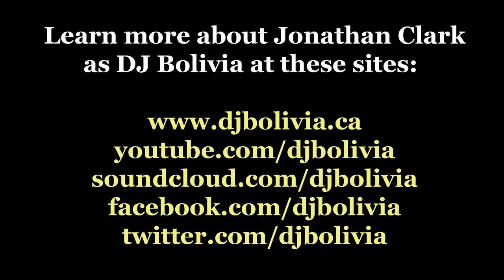Part 3 DJ'ing for Beginners with DJ Bolivia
This is the third part of a four-part series (which also has more than a dozen other videos to complement it) which is designed to give beginner DJ's an overview of the industry.  In this section, I talk about music programming, set flow, mixing styles, beat-mixing (bars and beats and phrasing), mixing in key, DJ software, Ableton Live, and much more.

Here's the link to the blog post which describes this particular video within the DJ'ing for Beginners series.  More importantly, for mobile users, it also includes links to all the other videos that I mentioned:

Here are links to all the other videos mentioned in this part...

If you'd like to just listen to or download the audio transcript of this video, as an mp3 from Soundcloud, here's the link:

Unfortunately, as of early 2014, YouTube annotations are not visible to mobile viewers, only to users watching on desktop browsers.  I use annotations quite frequently to post clarifications and additional information during the video.  For the best educational experience, you might prefer to watch this video in a desktop browser rather than on mobile, unless YouTube eventually fixes the mobile annotation deficiency.

If you like the sound of any of the tracks played during the breaks between sections, I've got all of them available as free downloads.  Go to SoundCloud and do a search for:  "dj bolivia global underground"

On a side note, I get a lot of requests from people who want me to review their DJ mixes.  Unfortunately, I am extremely busy.  I'm already turning down paid projects, and I don't have time to review mixes.  I wish it was otherwise.

For a complete organized index list of music-related videos by DJ Bolivia here on YouTube, go to this link:

Please, if you enjoyed this video, share it on your social media!